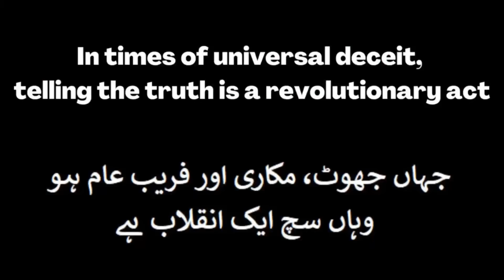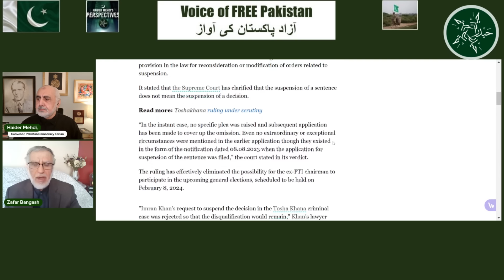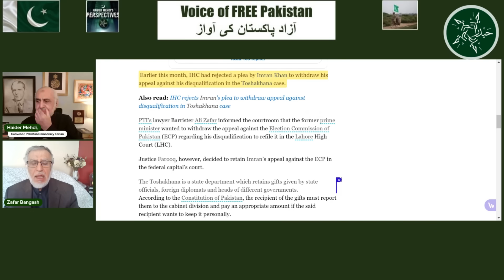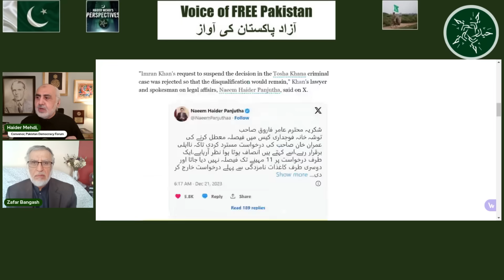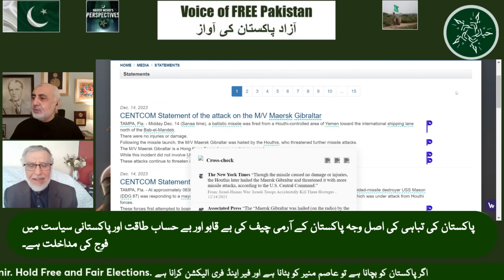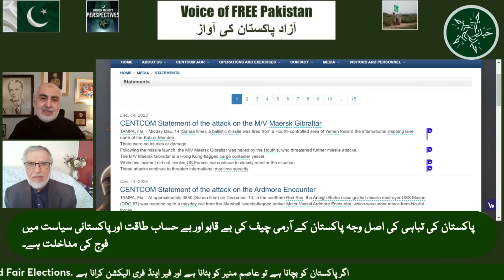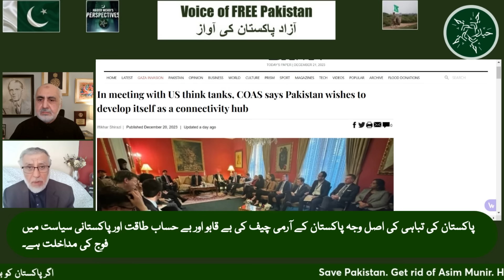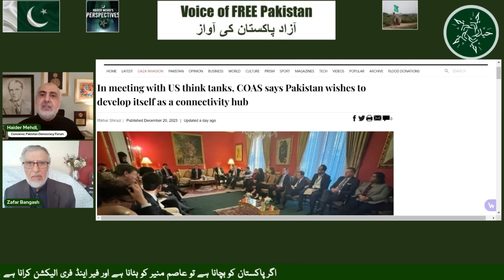21 Dec. Can Imran change the system? Where is Asim Munir? Violent crackdown against PTI candidates!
Can Imran change the system?
Where is Asim Munir?
Violent crackdown against PTI candidates!

کیا عمران نظام بدل سکتا ہے؟
عاصم منیر کہاں ہیں؟
پی ٹی آئی امیدواروں کے خلاف پرتشدد کریک ڈاؤن!